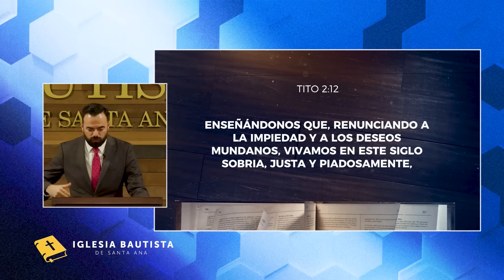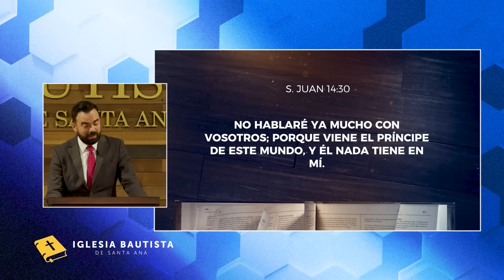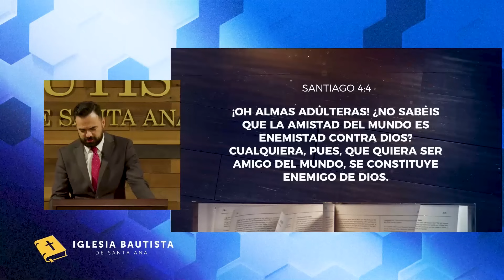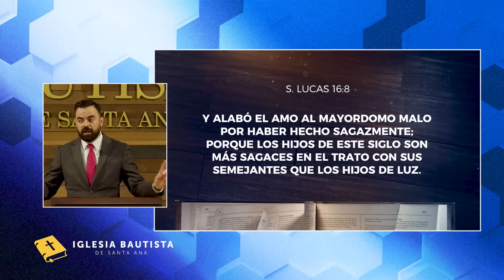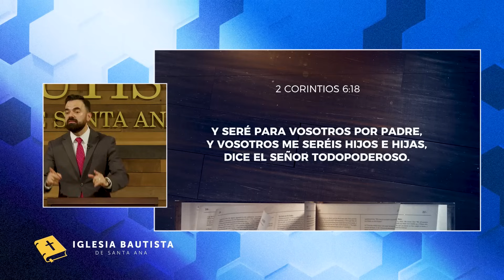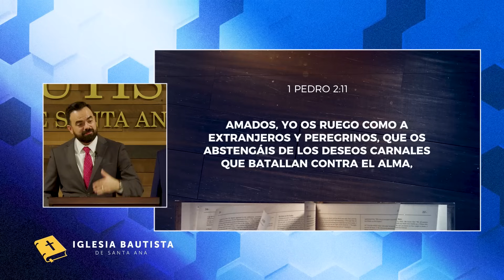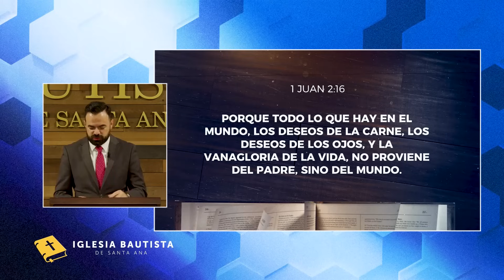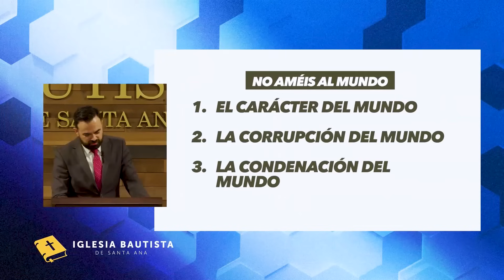No Améis Al Mundo (Predicación Bautista, Fundamental)